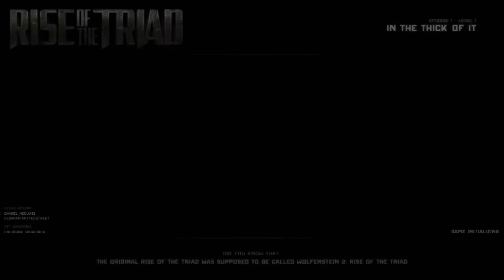Maddyson обзор на игру Rise of the triad